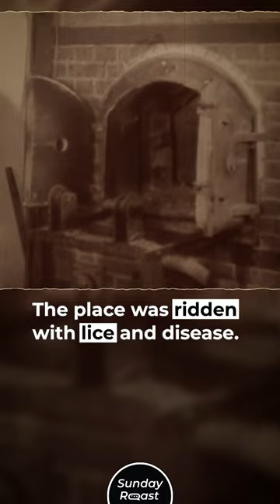The Auschwitz Midwife Who Delivered 3,000 Babies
At least 1 million people died at Auschwitz.